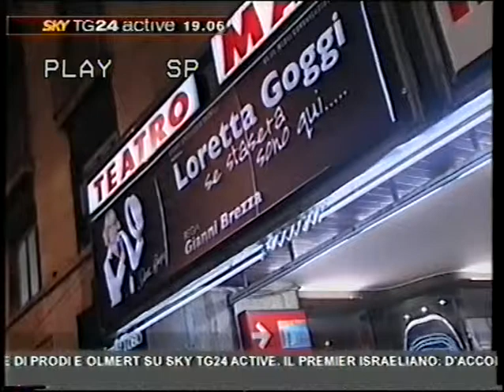SKY Tg24 active: "Se stasera sono qui".